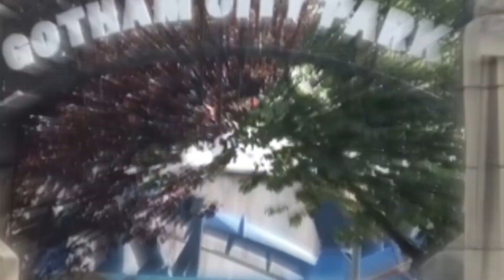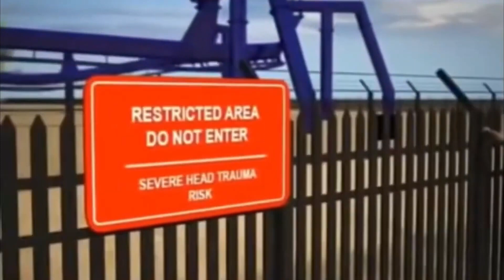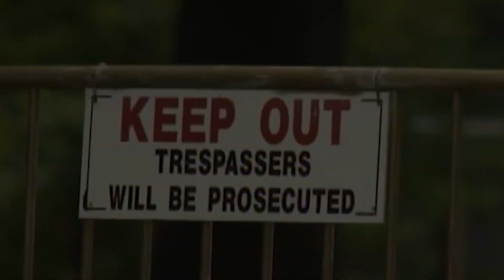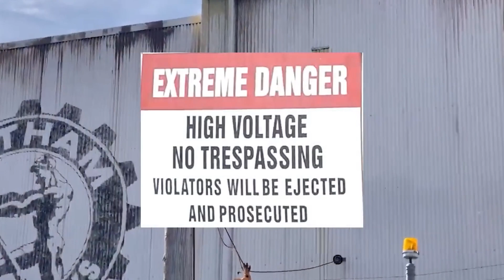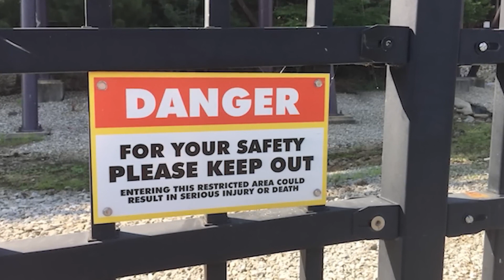The Warning Ignored: The TRAGIC Consequence of a Lost Hat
Welcome back to Park Disasters,

A teenager was decapitated by a roller coaster after he hopped a pair of fences and entered a restricted area at Six Flags Over Georgia amusement park. Six Flags said it closed the roller coaster after the Saturday afternoon accident out of respect for the teen's family. The ride was expected to reopen on Sunday, according to a Six Flags news release. Police said the ride was going full speed when the teen was struck. The ride's top speed is 50 mph, according to the park's Web site. No one riding on the roller coaster was injured, Sheth said. The teen was with another boy who also entered the restricted area but was not injured, Pierce said. In this video, We are discussing The Warning Ignored: The TRAGIC Consequence of a Lost Hat